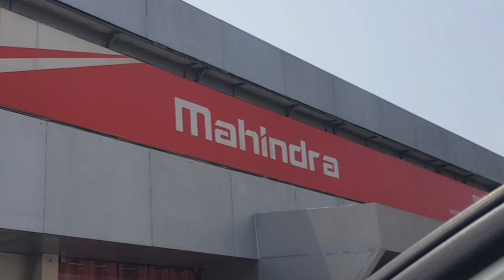car disc brakes smoke |irfan vlogs